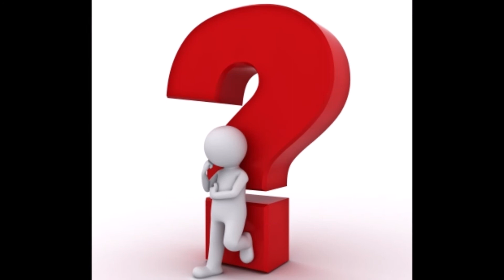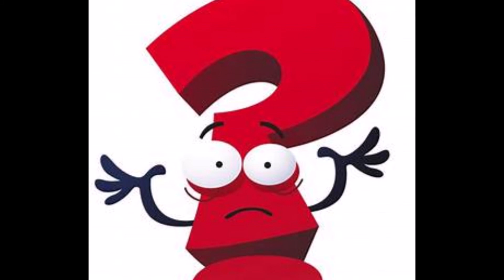เม้าท์ให้แซด! นักร้องลูกทุ่ง หาทนายช่วยโมเดลลิ่งหื่น เพราะเหตุนี้